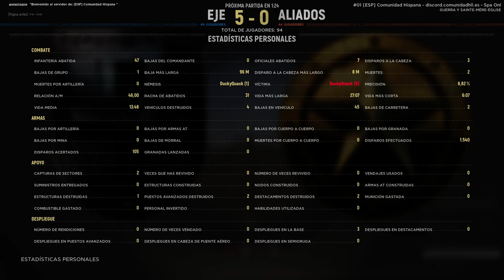Miyagi Vomita en el Tanque | HELL LET LOOSE